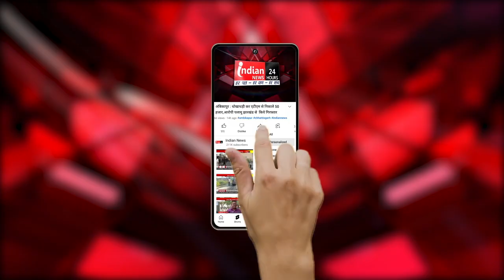Dehradun : सीएम धामी ने कहा - वकीलों को काम करने में होगी सहूलियत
Our Links